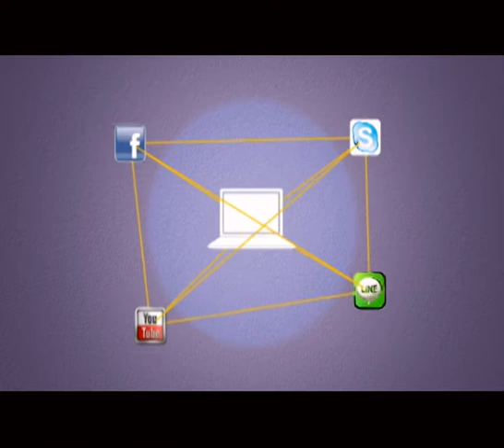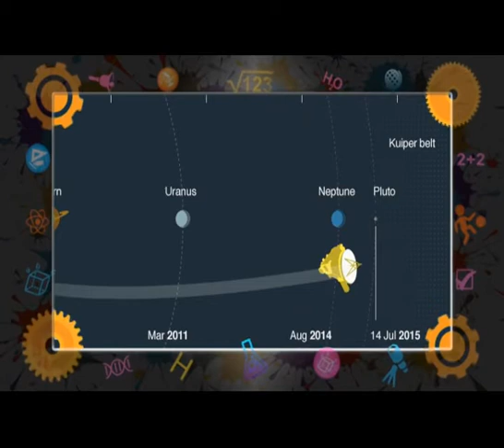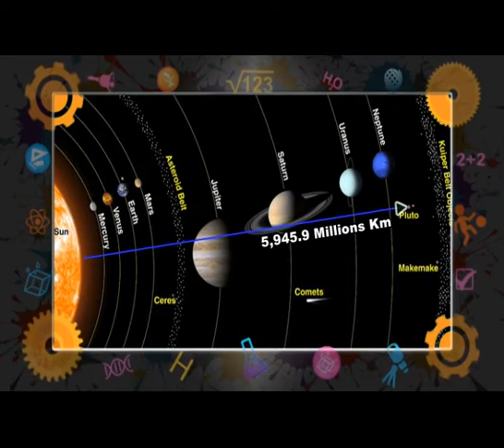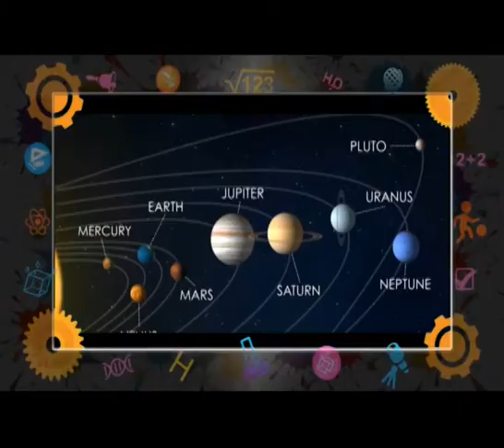MYTV You Shouls Know | The Amazing of Pluto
This group decided that Pluto was not really a planet because of its size and location in space. So Pluto and objects like it are now called dwarf planets. Pluto is also called a plutoid. A plutoid is a dwarf planet that is farther out in space than the planet Neptune